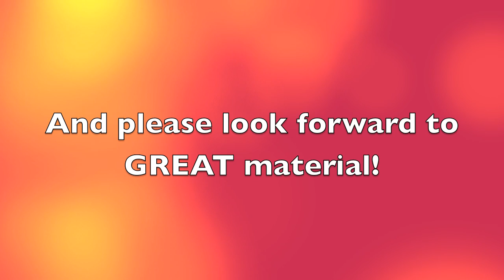INTRODUCTION: The +Plus Project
The Plus Project

I have been graciously given many, many things... and by using some of those very gifts that have been given to me, I hope to ADD and/or CONTRIBUTE to the human experience...

Through Film, Music, Photography, Electronics.

And so let the collaborative effort of making great content... BEGIN! :D